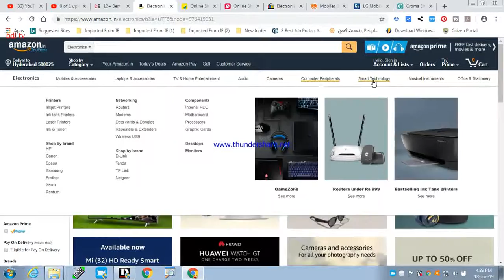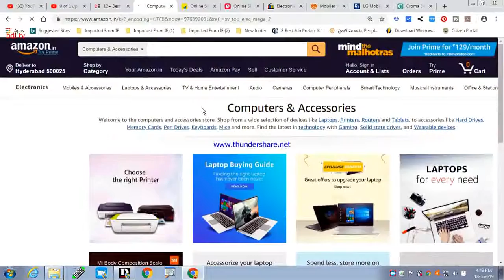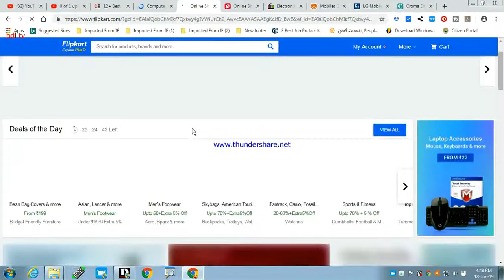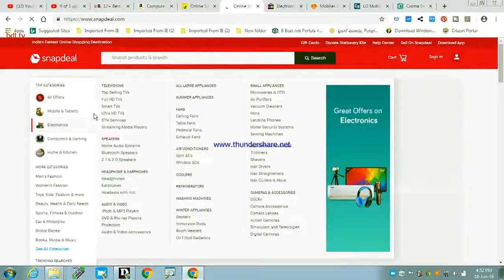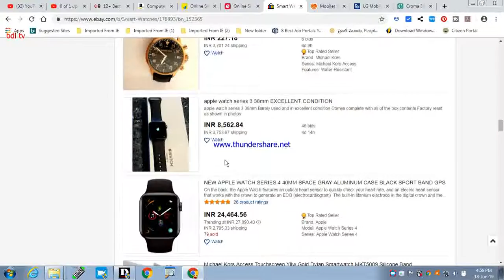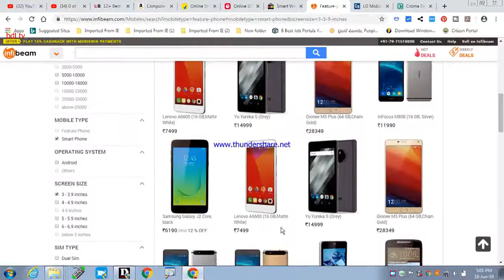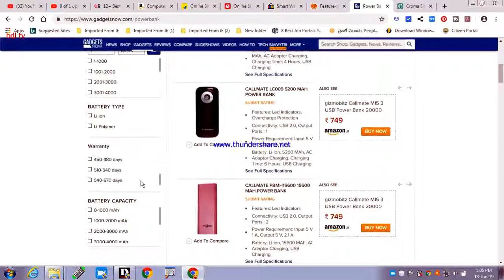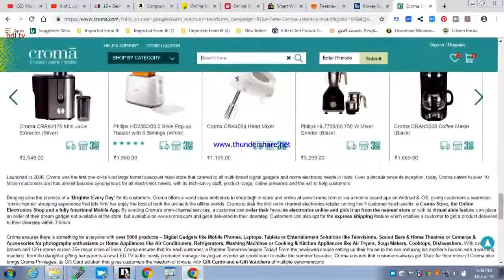top Indian online Electronic domestic appliances, ఎలక్ట్రానిక్, గృహపరికరణాల కొనుగోలు తెలుగులో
top Indian online Electronic domestic appliances, ఎలక్ట్రానిక్, గృహపరికరణాల  కొనుగోలు తెలుగులో, wowitsviral.blogspot.com, wowitstelugu.blogspot.com, teluguteevi.blogspot.com, you tube t.v.